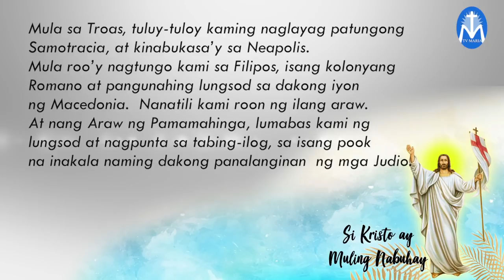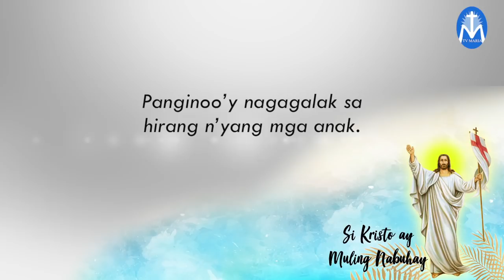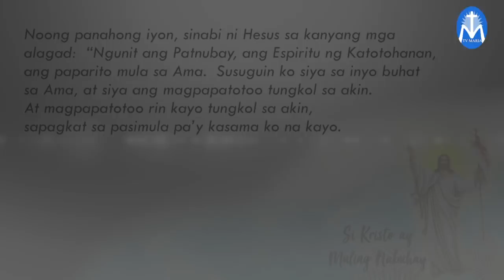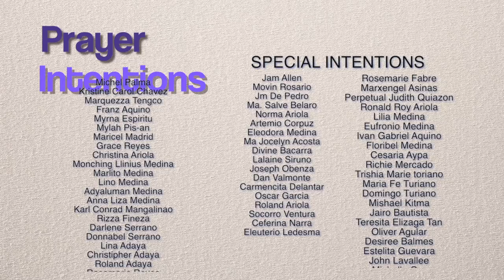Salita ng Diyos, Salita ng Buhay - May 7 2018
"Magiging matibay lang ang ating paninindigan kung naroon si Hesus."
Reflection by: Fr. Marion Noel Bayaras

Mapapanuod rin sa: Sky Cable channel 210